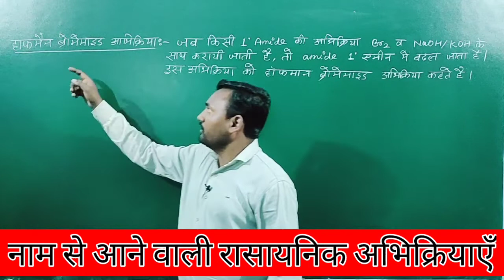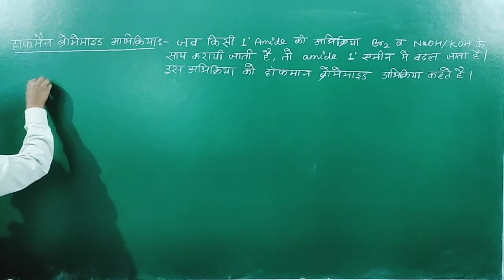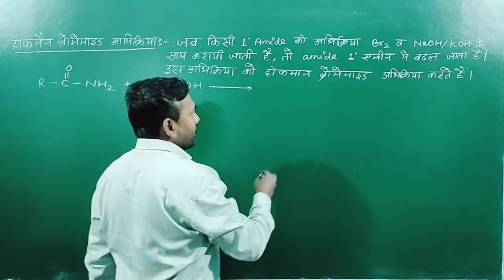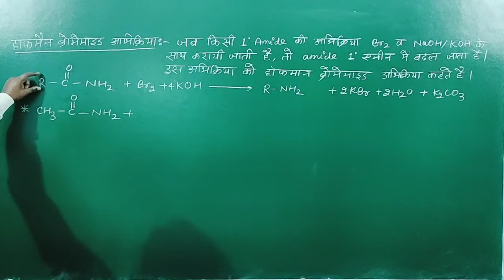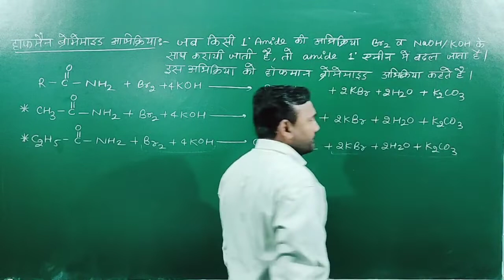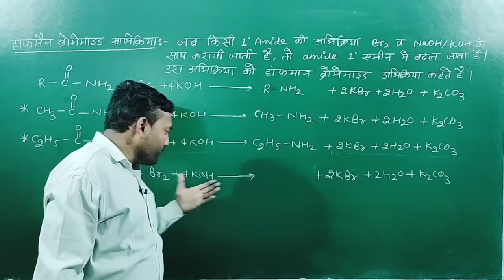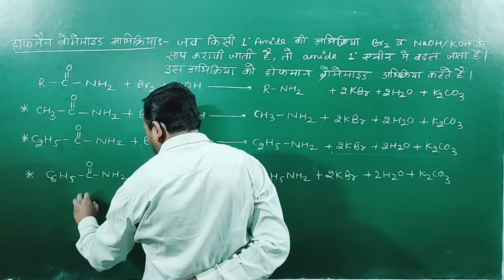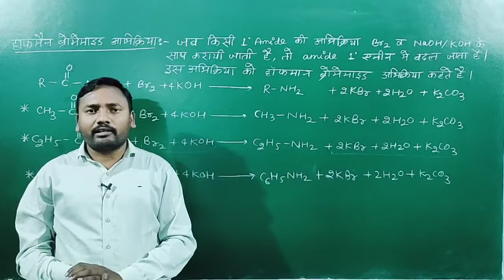हाफ मैन ब्रोमैमाइड अभिक्रिया by Vijay sir New star Erudite classes